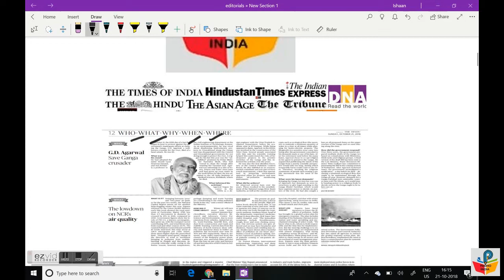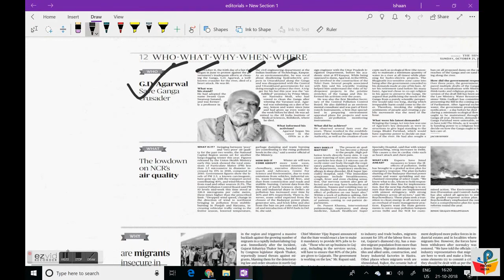EDITORIAL DISCUSSIONS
In the video we shall discuss the important editorials in the national dailies such as THE HINDU, THE INDIAN EXPRESS, THE TIMES OF INDIA, HINDUSTAN TIMES, ECONOMIC TIMES  .